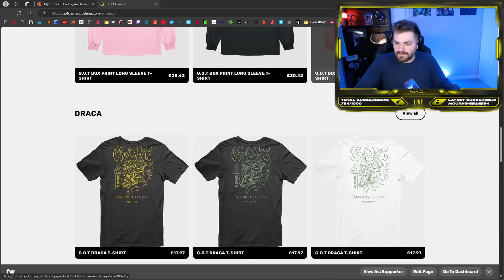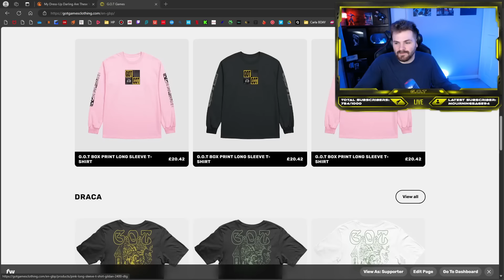HE COMPLETED IT IN TIME??!!! | My Dress-Up Darling | Episode 4 | New Anime Fan | REACTION!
MY DRESS UP DARLING IS HERE AND WOW THIS ANIME WAS NOTHING LIKE WHAT I EXPECTED!

My First Time Reaction to My Dress-Up Darling Episode 4 and WOW this anime wastes no time throwing you in the deep end and seeing if you can swim and SPOILER I did not! But, I actually loved this anime! This is going to be a lot of fun! Here is my first time reaction to My Dress-Up Darling Episode 4

📖 Book:
• Unnatural Series One: